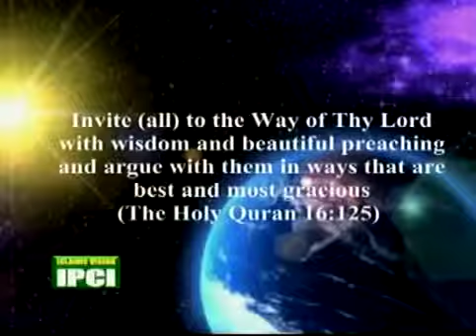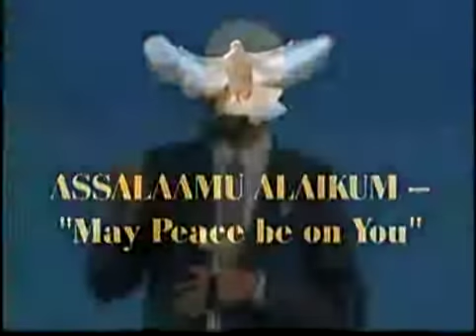If The Label Shows Your Intent , Wear It by dr zakir naik